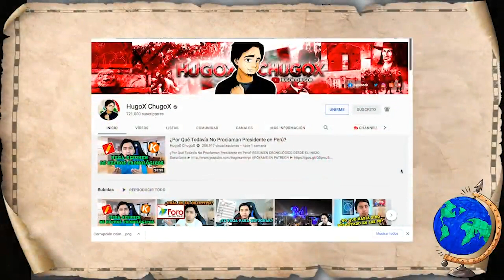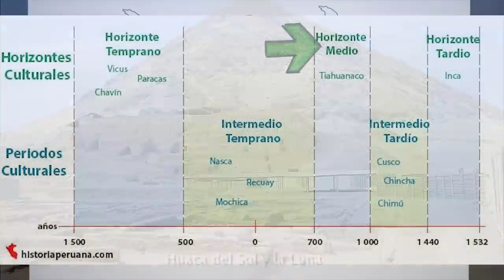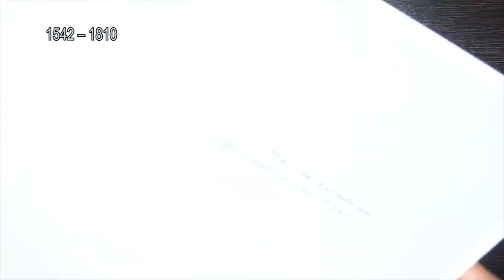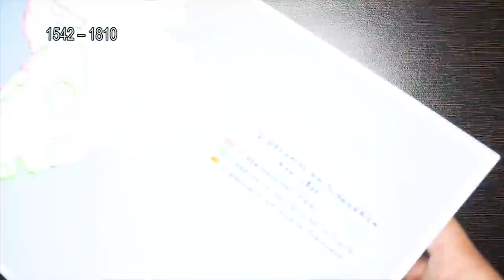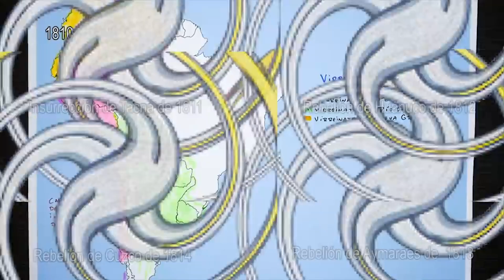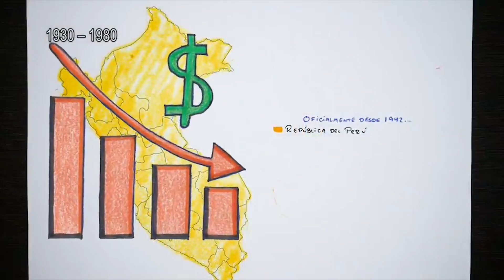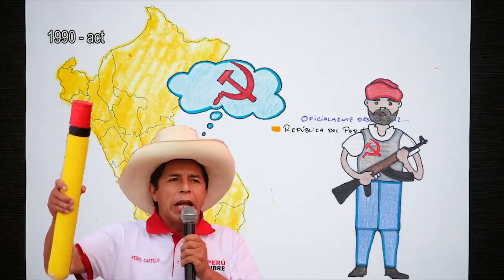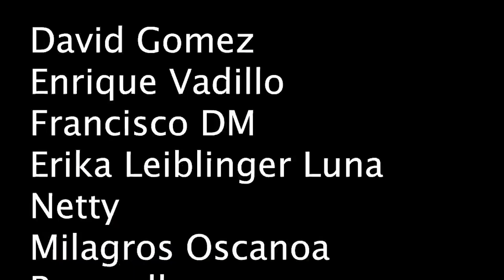🇵🇪Historia del PERÚ [Remake] en 20 minutos (Especial por el Bicentenario) ft. Hugox Chugox 🇵🇪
Este 28 de julio del 2021, el Perú celebra su bicentenario. 200 años de independencia, por lo que si bien ya hablamos de su historia en el primer vídeo desarrollado en la historia de este canal, lo mínimo que se puede hacer es un remake, enfocándonos en los 200 años de era republicana. ¿Cómo el Perú vivió tan impresionantes culturas precolombinas, el imponente imperio incaico, una era virreinal y la más reciente vida independiente? ¿Te interesa resumir todo esto en unos cuantos minutos? Dale, entonces quédate hasta el final del vídeo.

Introducción 0:00
Perú Antiguo 00:56
Reino del Cuzco – Imperio Incaico 2:55
Era Española 4:31
Independencia 7:22
Primeros Años republicanos 8:39
Era del Guano y Salitre 11:21
Reconstrucción, república aristocrática y Oncenio 13:48
Mediados del siglo XX 15:07
Últimas décadas 17:33
Despedida 19:00